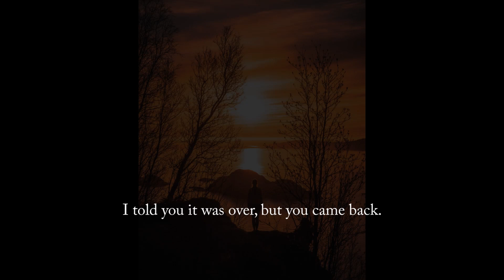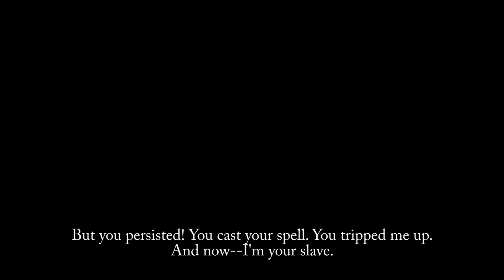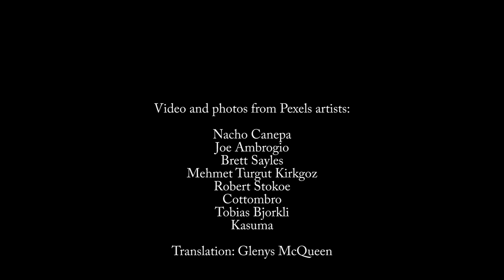Te lo dije...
Canción que brincó del subconsciente y no hubo otro remedio que escribirla